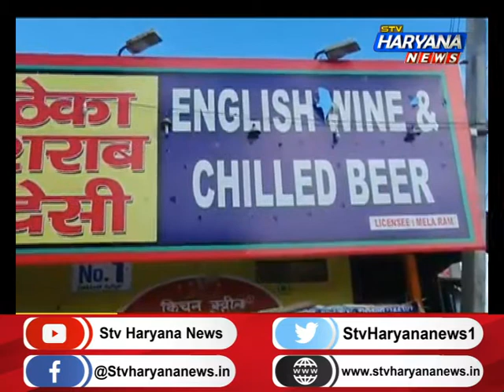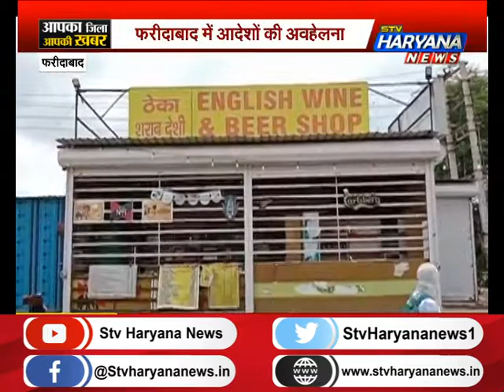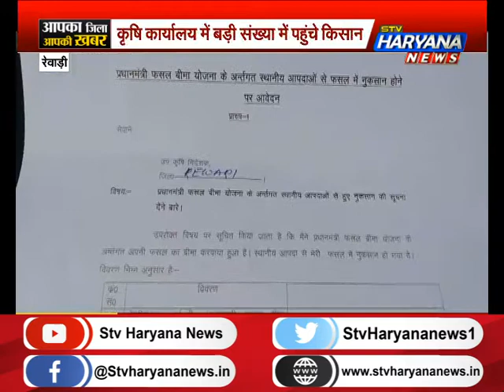आपका जिला आपकी खबर में देखिए प्रदेश के हर जिले की सभी बड़ी खबरें एकसाथ...|| STV Haryana News